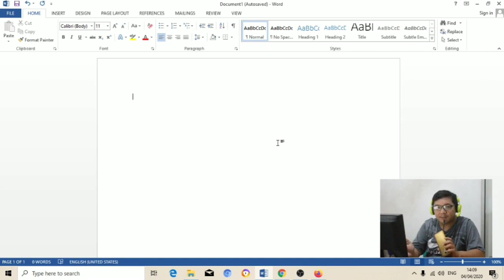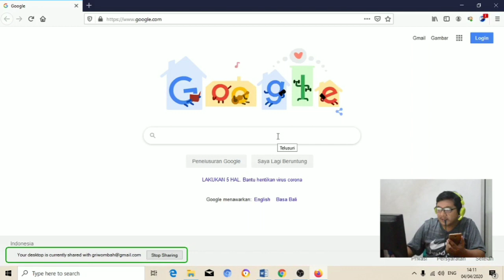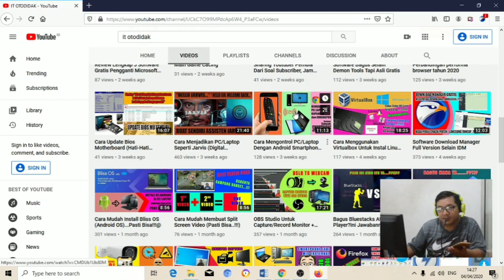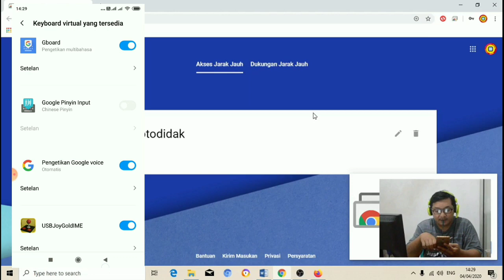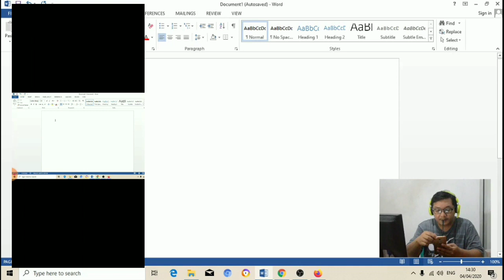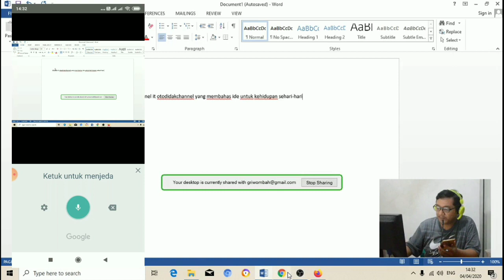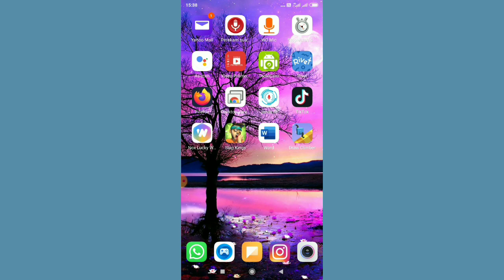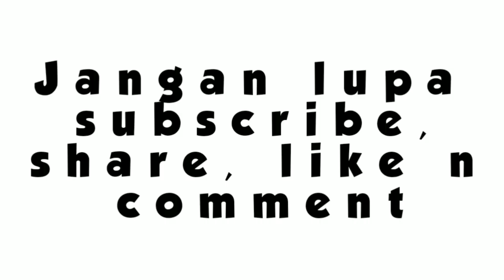Trik mengetik Tanpa Menyentuh Keyboard untuk pc/android (Support microsoft office dan all aplikasi)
pada video sebelumnya saya sudah membahas tentang mengetik tanpa keyboard yaitu dengan memanfaatkan fitur dikte pada google docs. fiture dikte hanya terbatas pada google docs saja. pada video ini dibahas cara mengetik tanpa keyboard, namun menggunakan cara yang berbeda dan jangkauan support aplikasi yang lebih luas. bisa di pakai untuk semua jenis microsoft office atau software pembuat dokumen yang lain.juga support dengan semua web browser. saya memanfaatkan fitur pada web browser google chrome dengan menginstal ekstensi chrome dekstop jarak jauh pad pc yang kemudian dihubungkan ke smartphone . untuk cara instal dan seting dari chrome dekstop jarak jauh bisa di lihat pada video saya dibawah ini :

2021!!! Website Penghasil Dollar Yang 100% Membayar !!! (No Hoax) dapat uang dari internet.html

untuk memanfaatkan fitur mengetik tanpa keyboard pada chrome dekstop jarak jauh, terlebih dahulu keyboard smartphone harus diseting pada google keyboard sebagai default.
silahkan teman-teman tonton video ini dari awal sampai akhir tentang tutorial mengetik tanpa keyboard supaya teman-teman bisa langsung mempraktekannya.